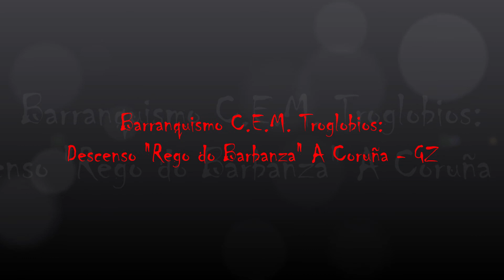Barranquismo: "Descenso Río Barbanza" (CO) Club Troglobios - RICHInomPARA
Descenso organizado hace unos años para el Club en un Campa en Pobra do Caramiñal.
A este Barranco acudimos 11 participantes: Lego, Abu, Gende, Diego, Su, Javi, Emile, Paula, Manu, Eva, y yo.
Barranco a dos coches. Cuerda sólo de apoyo, en realidad es una sucesión de saltos y destrepes, con la incomodidad de progresar durante bastante distancia entre rocas y agua con sus posibles resbalones. se puede sacar algún tobogán, sobre todo al final con la unión al río Pedras, zona de pozas y toboganes frecuentada por turistas y vecinos.
Canal de Youtube: RICHInomPARA